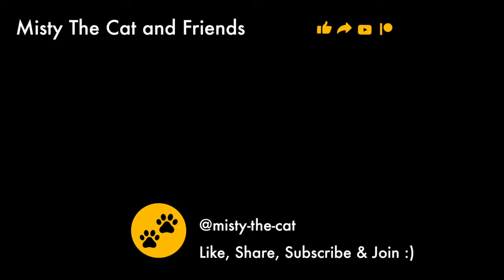Cute cat fascinated by sewing machine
In this video is cute baby cat Misty fascinated by a sewing machine, so adorable! 😊